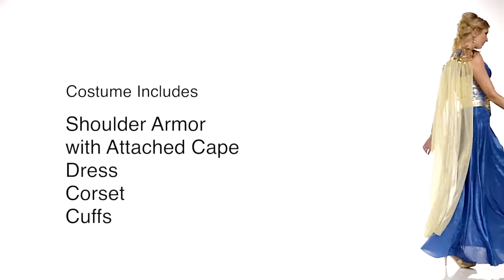Warrior Queen Women's Costume (01590)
The Warrior Queen Women's costume item#01590 is available in sizes: XS, S, M, L, XL
Includes: Dress, Corset piece, shoulder armor with attached cape, wrist cuffs, headpiece